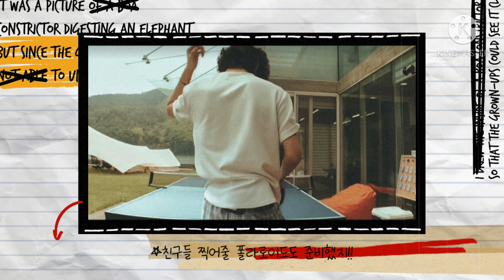The channel intro||violet is purple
So, hyyy
Umm...many of y'all liked my intro and wanted it separately so there you go...

AND REMEMBER, I love you alll 💜💜💜